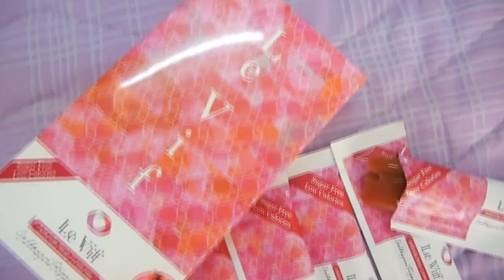Le Vif JeliColla คอลลาเจนรูปแบบเจลลี่ Gel Matrix | Preview Le Vif Collagen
Le Vif JeliColla คอลลาเจนรูปแบบเจลลี่ Gel Matrix
เปิดตรงนี้เพื่อดูข้อมูลเพิ่มเติมนะคะ

Facebook Levifjeli
Line Levifbeauty
Instagram Levifbeauty